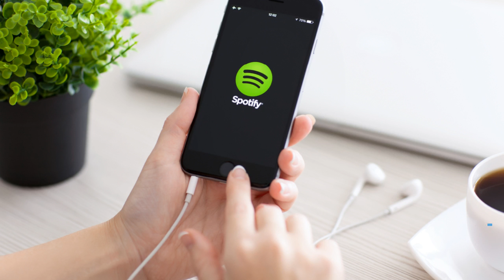Nuevo AgroEnlace: Perspectiva de las cooperativas agrícolas ante la pandemia de Covid-19 - Parte 2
Este jueves 17 de setiembre de 2020 en AgroEnlace, el programa de radio del IICA junto a destacadas figuras del movimiento cooperativo continuamos reflexionando sobre las cooperativas agrícolas como herramienta para superar las secuelas sociales y económicas de la pandemia de Covid-19 en los territorios rurales de las Américas.